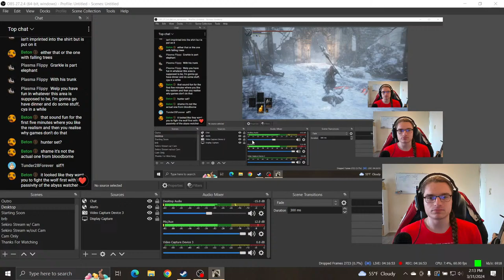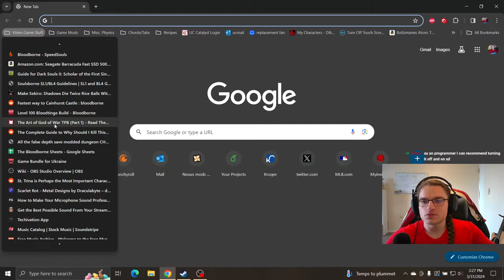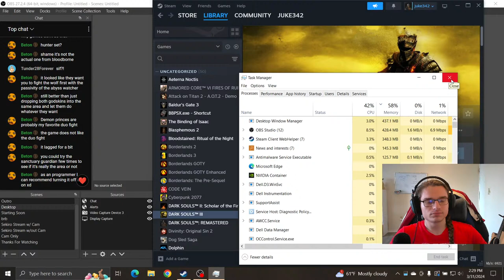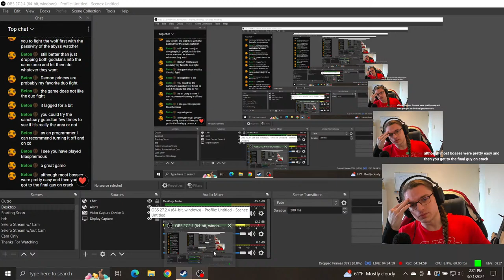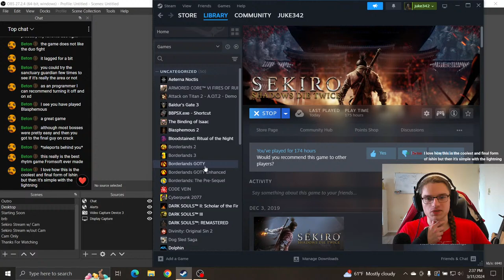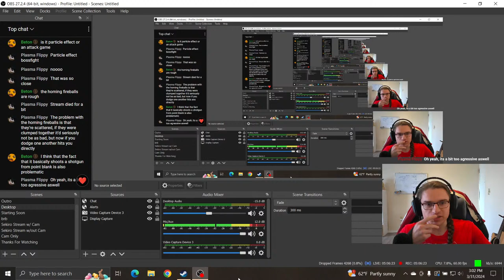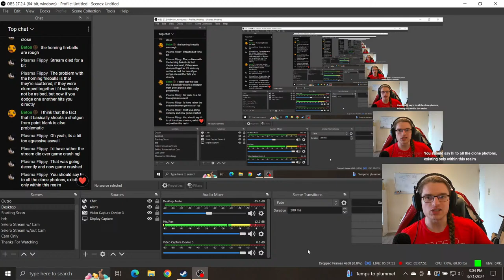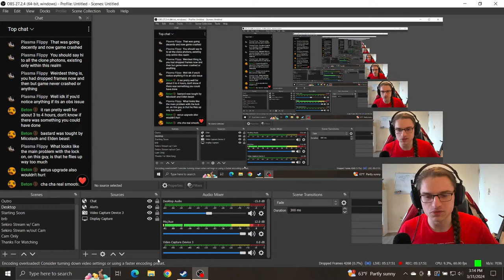This Mod Is Incredible! - DS3 Archthrones Demo Day 2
The Dark Souls 3 Archthrones Demo continues! I'm already extremely impressed after the first session with this mod, now to see what other crazy stuff they've done with the game!